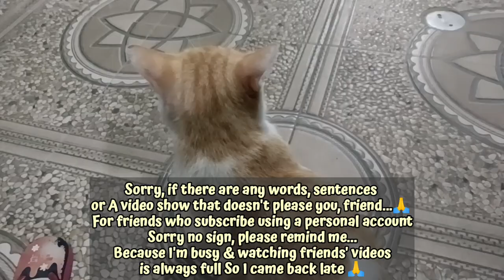"KUCING GANTENG GA DOYAN NASI GORENG"